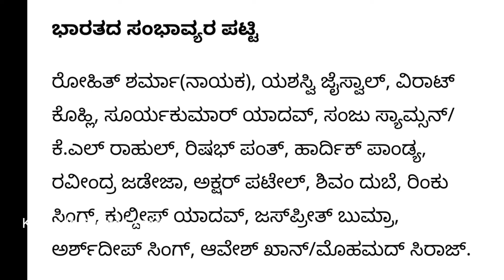ಇಂದು T20 ವಿಶ್ವ ಕಪ್ ಗೆ ಭಾರತ ತಂಡ ಪ್ರಕಟ | ಹೇಗಿರಲಿದೆ ಟೀಮ್ ಇಂಡಿಯಾ ಹೊಸ ತಂಡ | india Sqaud For World Cup